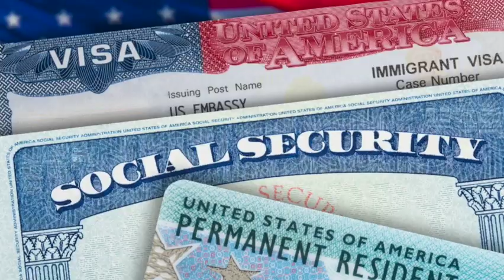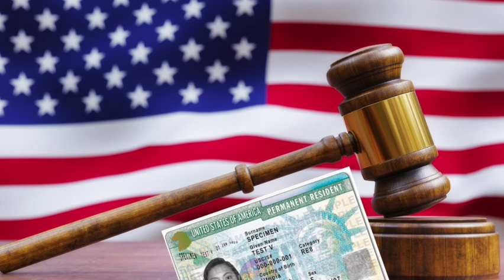"Sans la DV.Lottery- 5 Moyens Légaux Démystifiées pour Obtenir la Green Card USA 🗽 | Guide Complet"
"Stratégies pour la Green Card : 5 Voies Authentiques, Sans Recourir à la DV Lottery 🇺🇸 | Guide Expert"
Explorez en profondeur les cinq voies officielles pour obtenir une Green Card américaine, en dehors de la Loterie de la Green Card. De l'asile aux investissements, découvrez les chemins légaux qui vous permettront de bâtir votre vie aux États-Unis.
Plongez donc dans l'univers des cinq principales méthodes officielles pour obtenir une Green Card américaine, à l'exclusion de la DV-Lottery. De la réunification familiale aux opportunités professionnelles, découvrez les voies légales pour réaliser votre rêve de résider aux États-Unis.

Autres videos sur les USA